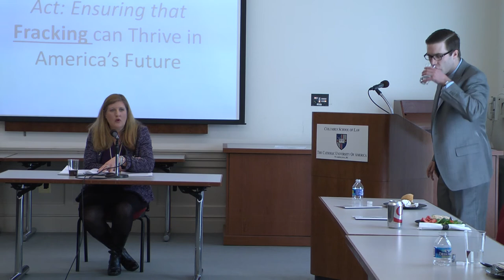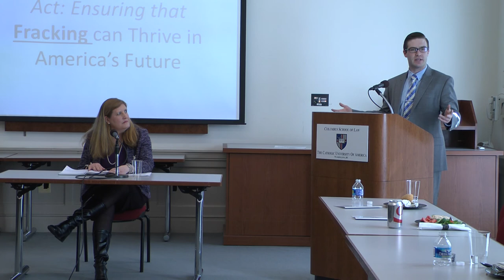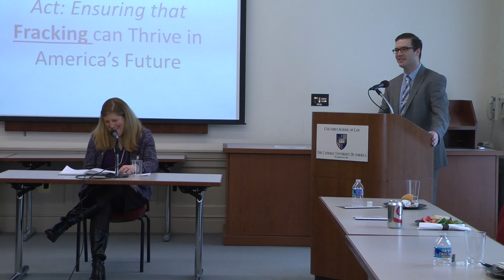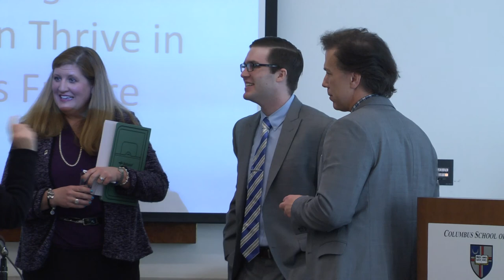2016 CUA Law Student Scholar Series - Brendan Johns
Brendan Johns (3L) delivered the first Student Scholars Series lecture of the 2015-16 academic year on February 17th. Johns' scholarship, “A Regulatory Balancing Act: Ensuring that Fracking can Thrive in America's Future,” was based on his research of the process used to extract energy resources through the process known as hydraulic fracking.